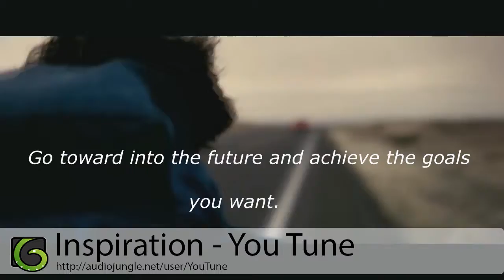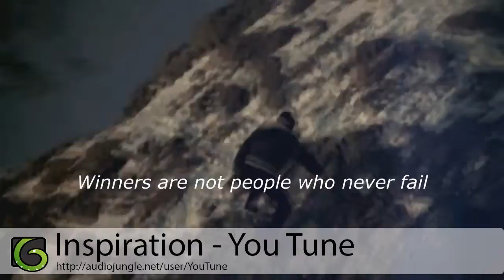Background music - "inspiration" Royalty music Free by YouTune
This motivational, uplifting, soft, bright, inspirational track. Thus it can be a good background for the corresponding images, videos, slide shows, corporate contents, social and commercials, television intro and captions. Audio for media, movies, documentaries, cinema, web.

To use this music in your videos or media projects, you must first purchase a license from the link above. This is very important as it will prevent any possible strikes against your YouTube channel or videos.

'Royalty-free' music is not the same as 'free music'. Unfortunately, this is a common misconception on the internet, and especially here on YouTube.

Simply put, it means that royalties don't have to be paid to the creator each and every time it's used (ie. free of royalties); but instead, a one-time fixed fee is paid, which is via a license purchase.

- Do I have to buy a license for every video I make?

No, you only need to purchase one 'regular' / standard license in order to use it in all your videos on YouTube, forever. If you wish to use another song, then you'll need to purchase another license for that song.

A license is required to show YouTube that you have the proper rights to use my works on your videos, which is also needed if you looking to become a YouTube partner and monetize your videos.

No, currently my music is only available to license via the link found here in the video description.

Suggested Uses For Royalty Free Background Music:

Vloggers
Beauty Gurus
Slideshow Music
TV Podcast Music
Movie Music
Timelapse Background
Documentary Music
Commercial Music